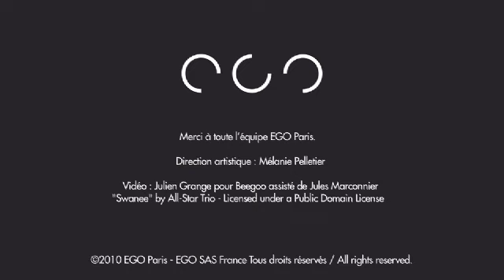EGO Paris - The Artists